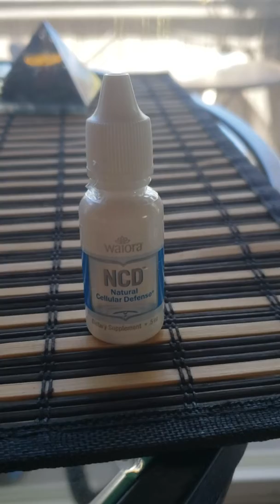Passive heavy metal and toxins whole body detox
This is my favorite PASSIVE heavy metal detox. Other detox products pull out toxins dumping them in liver and kidneys stressing them. This one pulls out passively without stressing my liver or kidneys. We put the drops under our tongue instead of in glass of water is more effective I feel personally. My blood workup, EKG, blood oxygen 100% and blood pressure is text book amazing at age 56!!
We start at 3 drops 3x day and gradually work up to 8 drops 3x day for 30 days. Horses we or directly in mouth or carrot piece. Not on the grain! We do 1 bottle for every 7 years of the horses life and 4 bottles for Cushing's horses.